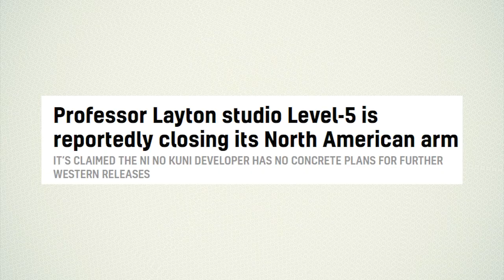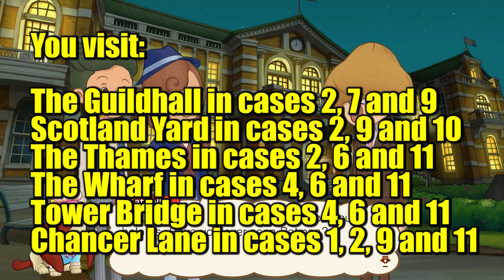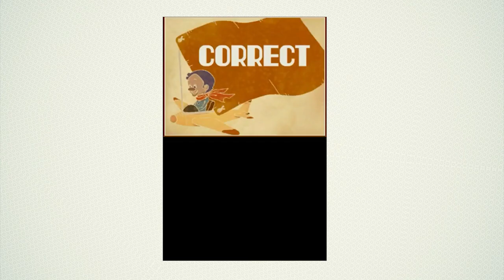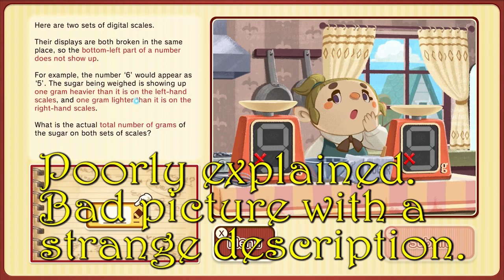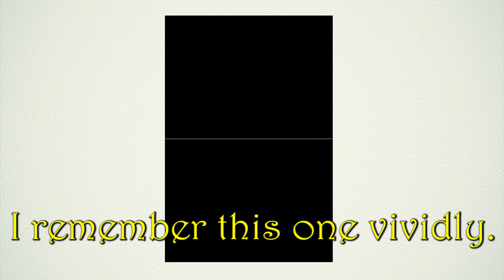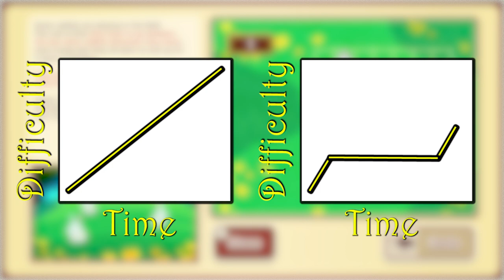Professor Layton and the Disappointing Daughter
I was really saddened to hear part of Level-5 shutting down and then I played the latest professor Layton game. I am not kind with my assessment of this game, but I really wanted it to be good.